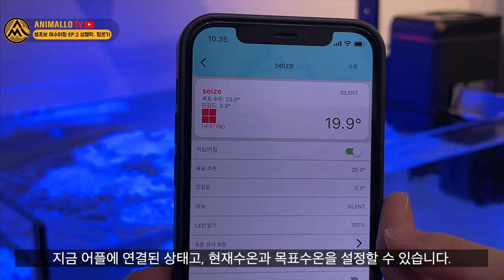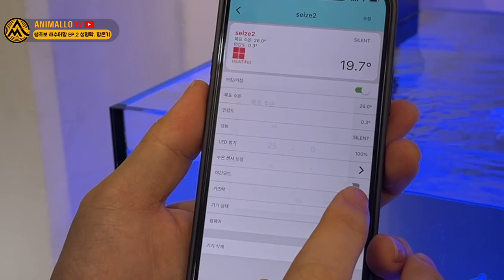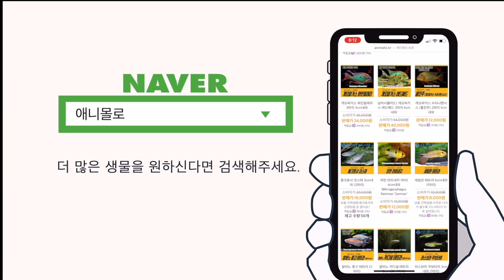해수어항 60일차.. 락 변경, 항온기 설치!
초보 해수어항 만들기 2편.
해수어항의 락을 성형락으로 변경했구요,
항온기 시즈 설치했습니다.

다음편에는 산호와 해삼 등등등의
생물이 투입됩니다.
니모도 다시 돌아올꺼예요.

도징기도 설치해야하는데...ㅎ

00:00 INTRO
00:21 기존 락을 뺀 이유
00:49 산호 17점?
01:00 성형락을 넣어보자!
01:22 현재의 경도
01:40 베이킹소다 넣기
02:06 해수어항 냉각기 대신 항온기
02:50 항온기 어플 설정
03:53 니모가 사라진 이유
04:16 Ending

✔ 새로운 시작 by ddaysound
🎧 ddaysound

✔ 살금살금 대작전 by BGMspace

✔ 아침엔 시리얼 by 데이바이피아노

✔ 작전 실패 by BGMspace
🎧 BGMspace

✔ 설레는 하루 by BGMspace